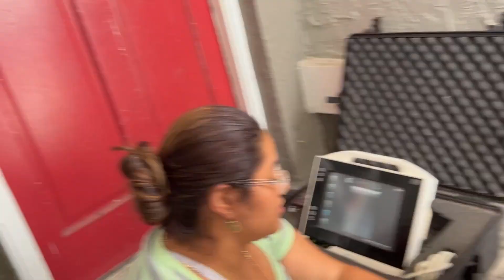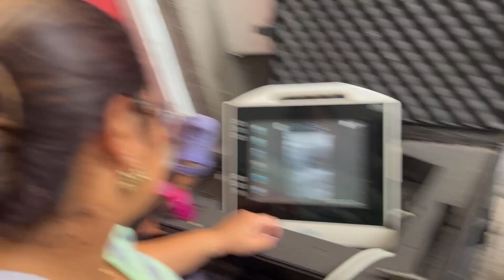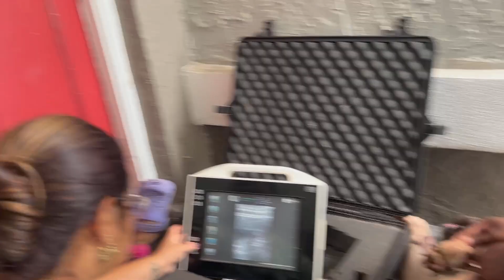IS SHE PREGNANT? CONFIRMATION DAY!!!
CONFIRMATION DAY IS AMY PREGNANT?